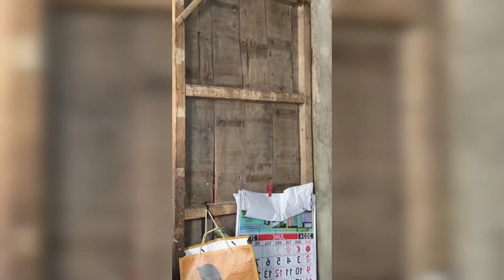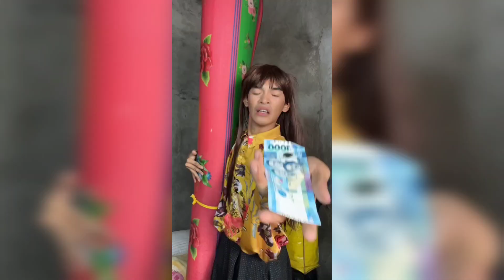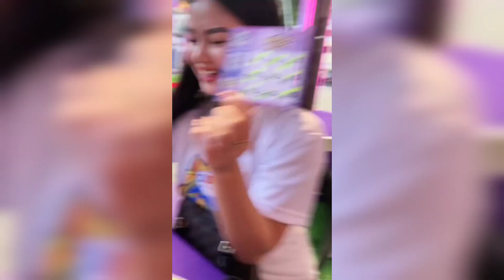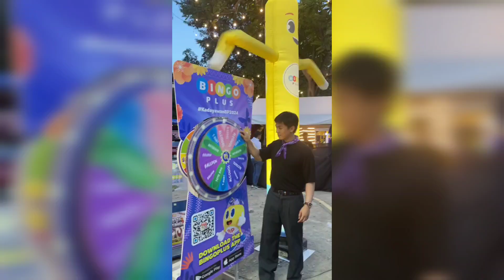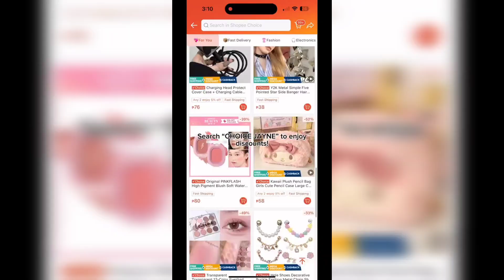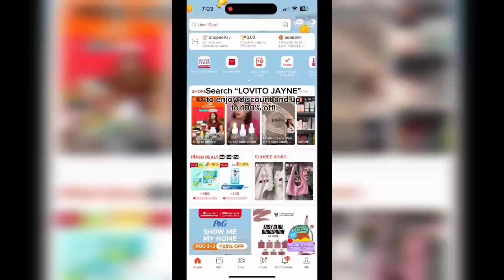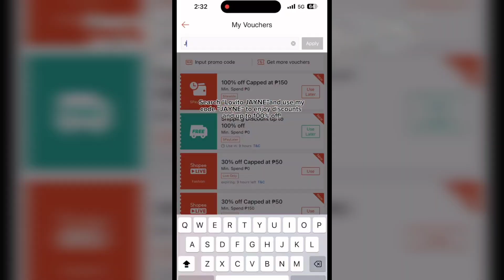POPSY Funny TikTok Compilation